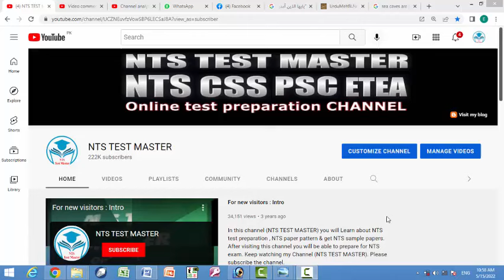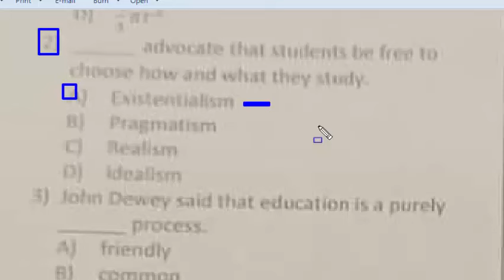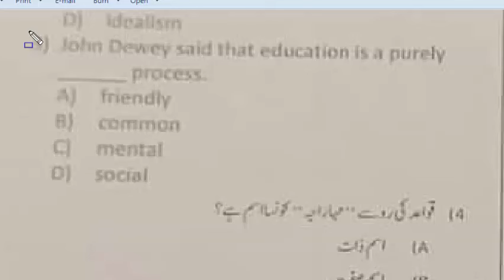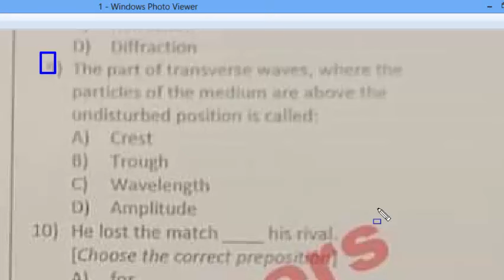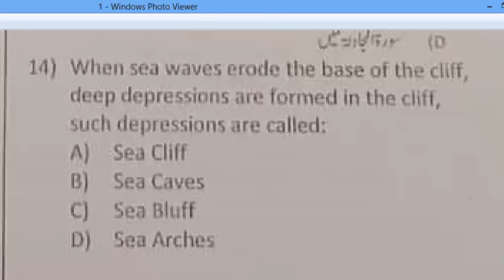PST Peshawar Division paper (15-05-2022) by ETEA: PST Past paper completely solved : Part - 01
PST Peshawar Division 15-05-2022 paper
Surface area of sphere
Mirage is seen in a desert due to which phenomenon
______ advocate that students be fee to choose how and what they study
The part of transverse waves, where the particles of the medium are above the undisturbed position is called
John Dewey said that education is a purely ______ process
He lost the match ___ his rival
She is thin as a
We missed our train because we were late
A technique in which a volatile substance(i.e which evaporates easily) is separated from a non-volatile substance is called.
When sea waves erode the base of the cliff, deep depressions are formed in the cliff, such depressions are called
A_______ is a vertical bar graph with no space between the bars
The average of first 5 multiple of 11 is
The third proportion of a a2b2 and abc is
Which of the following is a pair of co primes
The angle formed by a horizontal line and the line of sight to an object that is below the horizontal line is called.
The human brain is enclosed in boney case called
A quadrilateral in which two sides are parallel and two are not parallel is called a
Neurons transmits messages in the form of
We bought a house which is very old
The word Embrace is antonym to
It_____ 20 years since he played football
The grassland of South America are called
The word distinction means
Kushan tribe was settle in
We found it under a blanket of sand
They should shoot the traitors ded
I, who ___ being held responsible for the whole episode, am the chairman of this company
Sound waves are collected by
Carbon dioxide + water (sunlight/chlorophyll) =
How many pairs of legs do insects have
Chest cavity is separated from abdominal cavity by
Neurons that take impulses away from central nervous system to effectors are called.
The little coy bride was admired by everyone
In which kind of asexual reproduction branches of plants are buried in the soil for growing new plant
You should revise your lessons
When clouds pass on through colder region they turn into rain or snow. This process is called
Do not stop!
Asexual reproduction is plants is also called
His biggest fear is driving on main road
We will go to the game even if it is rain
Which of the following gas used in fire extinguishers
The wages of sin are death
The story is too fantastic to be credible
Their words felt like a dagger in my heart
Sara begins to sneeze ____ she opens the window to get a breath of fresh air
Chlorofluorocarbons are the compounds of which contains.
Cracks on roads occur due to
Friends fall off in adversity
Seed coat is called
The chairman gave away prizes to the prize winners
Which of the following is/are true about the functions of cotyledons
The term curriculum is derived from the latin word currere, which means
Sher shah suri rulled inida for years
Human behavior is rational
Who was the first muslim ruler who tried to reconcile the differences between muslims and Hindus
Point of intersection of the angle bisectors of a triangle is equidistant from the of the triangle
Cubed value of fraction is always__ original fraction
The most important part of the cell that control all activities of the cell is called
Which of the following are unicellular organisms
Instructional communication theory suggests that __ can impact how the instructor communicates with students and how the students interact with one another
Baltoro glacier in the Karakorum range is about
During the period 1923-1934, Muslim league was divided in ___ fractions
The word concise means
The Shimla conference of 1945, failed due to
Jack said, “Can I go and drive, father|?
Find 2 digit numbers whose sum is 45 and Whose HCF is 3
The set of all numbers of the for p/q where ___ is called the set of rational numbers
Find theta when l = 30cm, r = 6cm